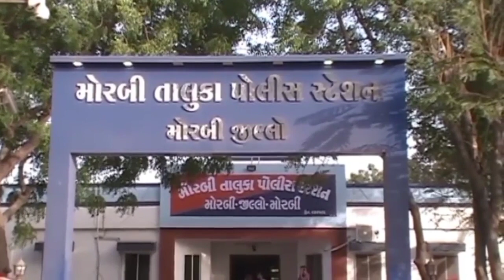મોરબી સિરામિક ફેકટરીના પાર્કિંગમાંથી દારૂ-બિયર ભરેલ ટ્રક સાથે પકડાયેલા બે આરોપીના રિમાન્ડ મંજૂર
મોરબી નજીક સિરામિક ફેકટરીના પાર્કિંગમાંથી દારૂ-બિયરનો જથ્થો ભરેલ ટ્રક સાથે પકડાયેલા બે આરોપીના રિમાન્ડ મંજૂર